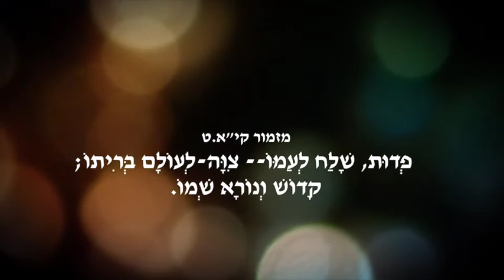מיכה חלק 7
לימודים מנבואתו של מיכה פרק ד ופסוקים א-ה
ברוך